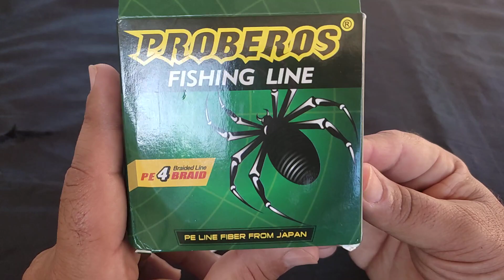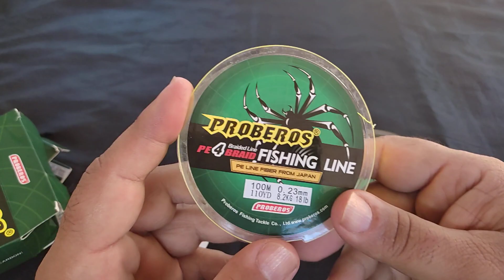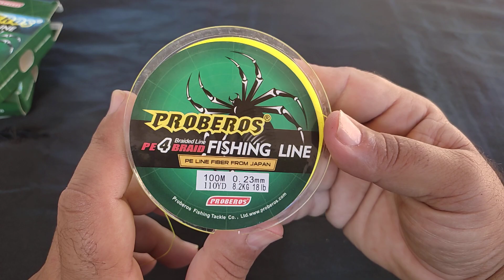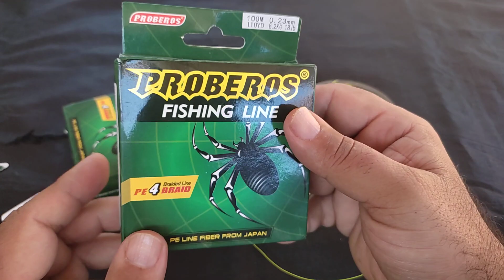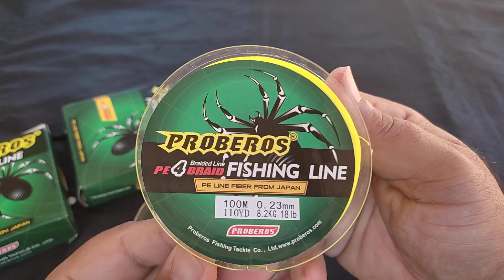Linha de pesca multifilamento,Proberos.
Linha multifilamento de 4 fios .
Link da lojinha na shopee aqui reuni os vendedores e links com melhor preço em material de pesca